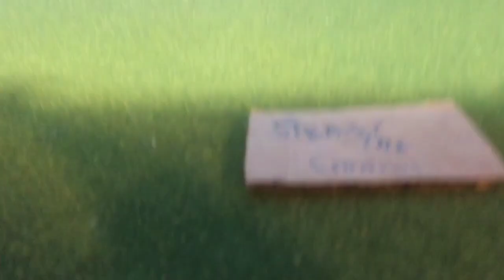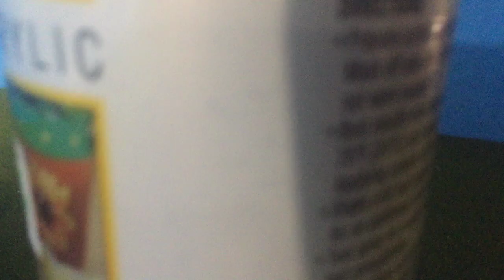StepneyTheCriminal- Ep7- TheGreatWesten(Part2)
Here it is! Bruh fastest time I release a steppers episode after another, and the final to TheGreatWestern